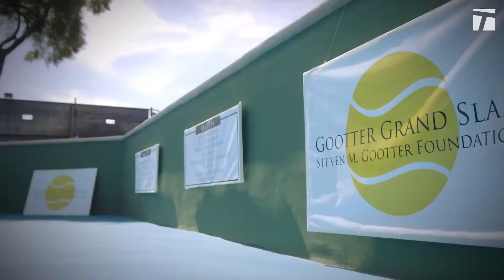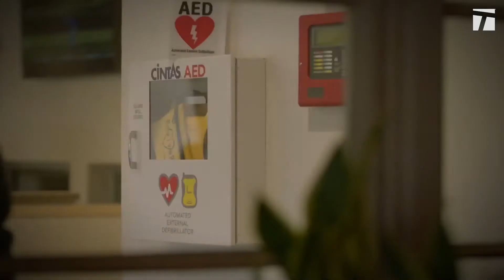Learn How Murphy Jensen's Recovery From Mental Health & SUD Inspired His Return From Cardiac Arrest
Learn How Murphy Jensen's Recovery From Mental Health & SUD Inspired His Return From Cardiac Arrest | TenniStory